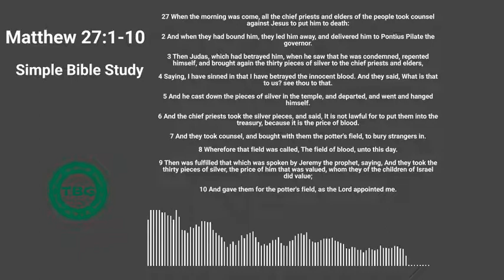Matthew 27:1-10: The Suicide of Judas | Simple Bible Study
Thank you for joining us for this Bible study. Got questions? We'd love to answer them.